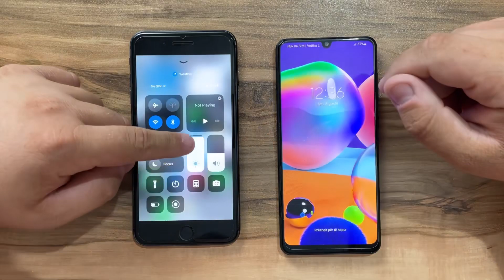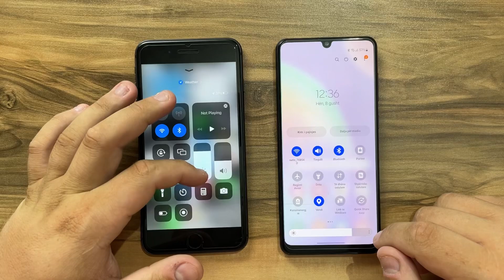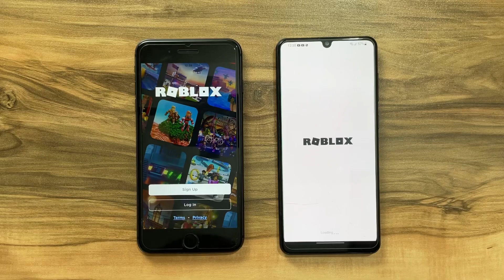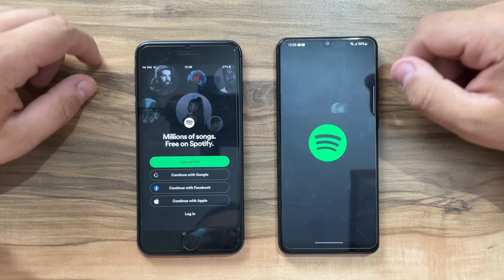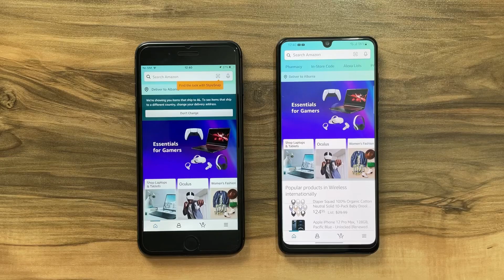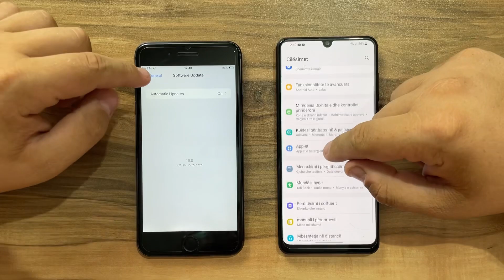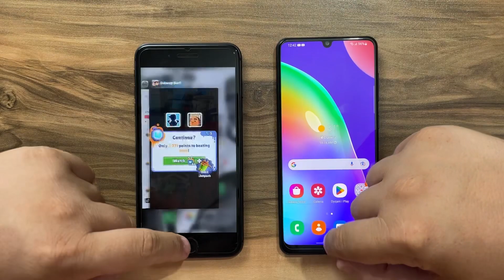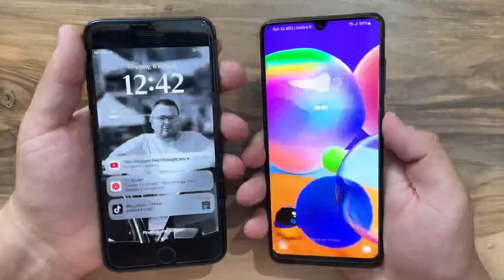Samsung Galaxy A31 vs iPhone 8 Plus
I don't recommend buying either one of them